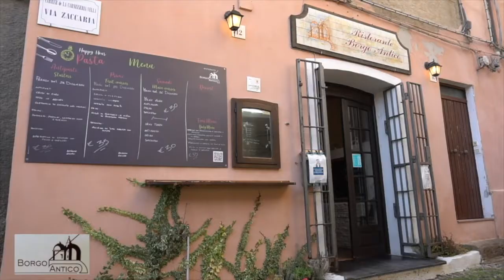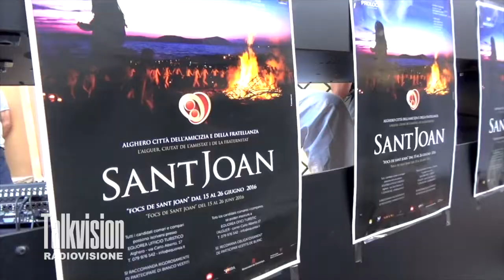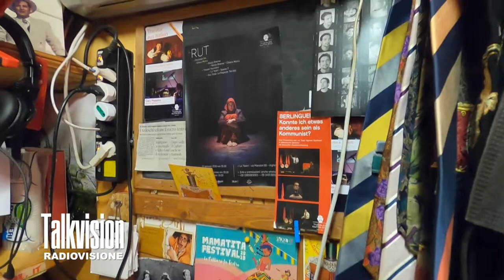TALKVISION ignazio chessa